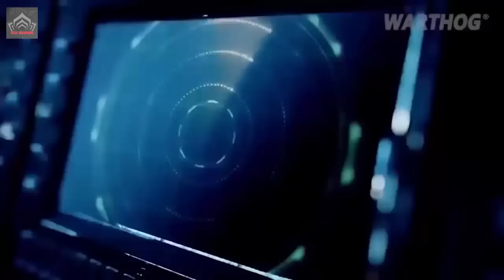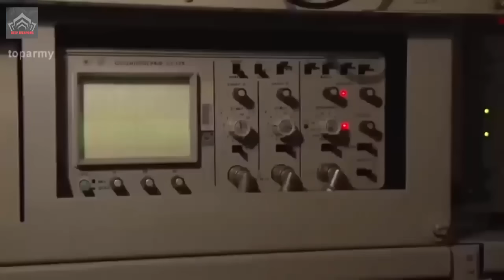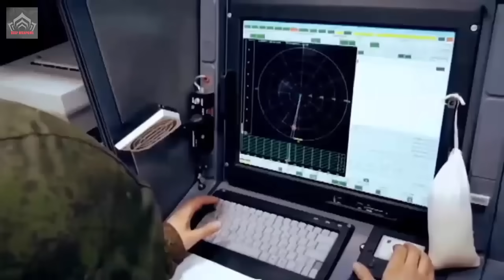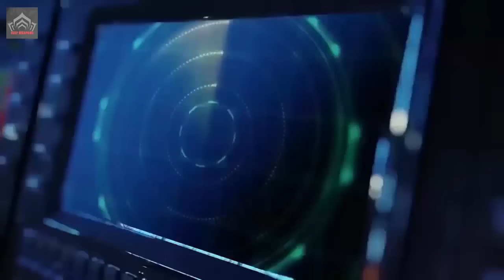Russian Polye-21 radio EW system james the 155mm M982 Excalibur – US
The 155mm M982 Excalibur extended-range guided missiles provided by the US to Ukraine are being disrupted by Russia’s Polye-21 radio-electronic warfare systems, according to a Forbes report, cited by Obektivno.bg. The jamming technique used by the Russians interferes with the GPS signals of these missiles.
According to the report issued by the Royal United Services Institute, Russia has strategically positioned a major electronic warfare system approximately every 6 miles along an estimated 750-mile frontline of the conflict. These systems, which are primarily tasked with incapacitating drones, are stationed roughly 4 miles from the frontline, the report elaborated.